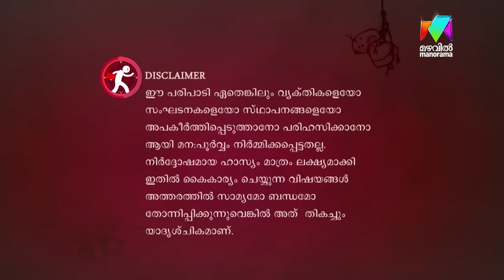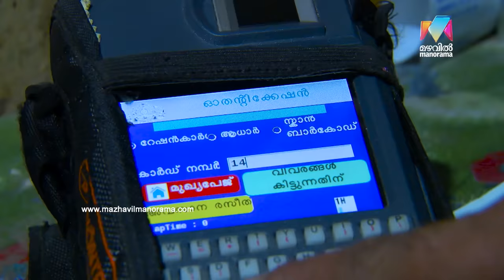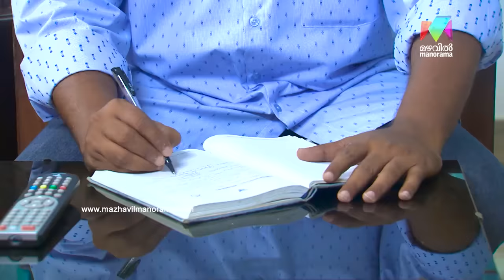Marimayam | Episode 351 - 30 June 2018 | Mazhavil Manorama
Marimayam:  Education is a business or not ? To know that... Watch Marimayam

Lead Actors and their roles:
Sneha Sreekumar ,
Manju Sunichen,
Niyas Backer,
Manikandan Pattambi,
Vinod Kovoor,
Sidharth Shiva,
Riyas,
Mani Shornur,
Khalid,